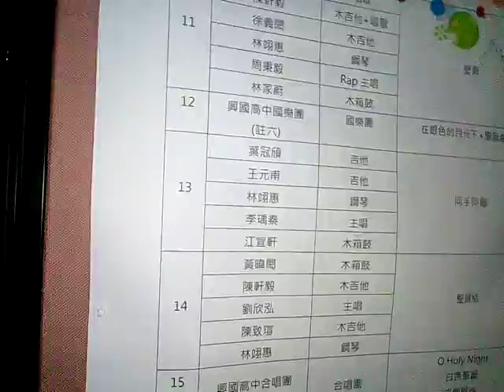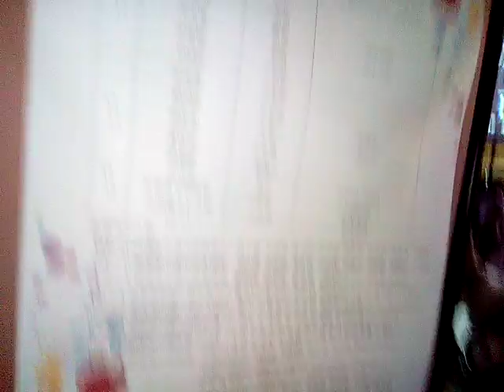VID 20171222 185555 興國中學舉辦聖誕節主題演唱會於新營文化中心